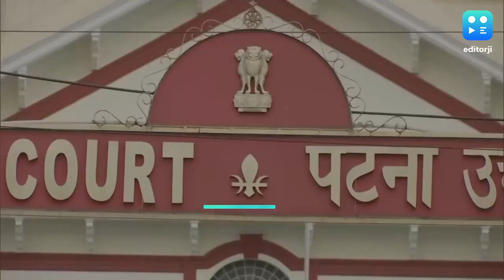Patna High Court का 'पकड़ौआ विवाह' पर बड़ा फैसला, रद्द की आर्मी जवान की शादी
Patna High Court: हाईकोर्ट ने माना कि जबरदस्ती सिंदूर लगाना या दवाब में लगवाना, हिंदू मैरिज एक्ट के तहत शादी नहीं है.